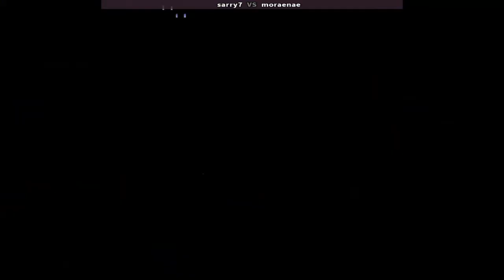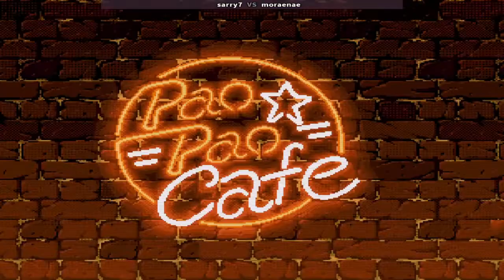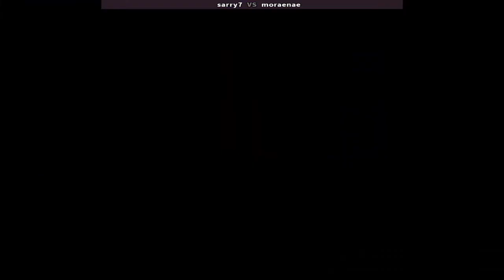KOF '94 sarry7 vs moraenae. 더 킹 오브 파이터즈 '94, O Rei dos Lutadores '94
The King of Fighters '94 sarry7 vs moraenae Play Date 12 May 24
The King of Fighters '94
Korean: 더 킹 오브 파이터즈 '94
Japanese: ザ・キング・オブ・ファイターズ '94
Chinese (Simplified): 拳皇'94
Chinese (Traditional): 魂斗羅'94
Filipino: Ang Hari ng mga Mandirigma '94
Vietnamese: Vua Của Những Chiến Binh '94
Portuguese: O Rei dos Lutadores '94
Spanish: El Rey de los Luchadores '94
拳皇'94
拳皇94
ملك المقاتلين 94
O Rei dos Lutadores '94
KOF94
kof 94 arcade | kof 94 combos | kof 94 gameplay | kof 94 matches | king of fighters 94 online king of fighters 94 combos | king of fighters 94 matches | kof 94 matches | kof94 matches
the king of fighters '94 re-bout - fatal fury team,
como descargar the king of fighters 94 para android,
the king of fighters 94 rebout ps2 fatal fury team,
the king of fighters 94 china team,
king of fighters 94 character select,
the king of fighters 94 neo geo cd,
king of fighters 94 commercial,
the king of fighters portable 94-98 - chapter of orochi,
king of fighters 94 combo,
king of fighters 94 character select theme,
como jogar the king of fighters 94,
combos the king of fighters 94,
king of fighters portable '94-'98 the - chapter of orochi,
the king of fighters 94 download pc,
combos de the king of fighters 94,
la historia de the king of fighters 94 95 96,

The King of Fighters '94,king of fighters,the king of fighters,fightcade,fightcade 2,fightcade tv,fightcade replays,キング オブ ファイターズ94,snk,kof94,kof,킹 오브 파이터즈94,the king of fighters 94,the king of fighters '94,o rei dos lutadores '94,el rey de los luchadores '94,le roi des combattants '94,the king of fighters 94 combos,the king of fighters 94 team,the king of fighters '94 - all desperation moves the king of fighters '94,the king of fighters '94 (video game)